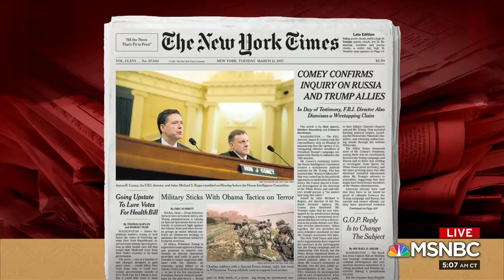How President Donald Trump Plans To Weaponize The Mueller Report | Morning Joe | MSNBC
Before departing the White House on Wednesday, the president told reporters he doesn't understand why special counsel Robert Mueller is writing a report, but that he wants the general public to see it anyway. The panel discusses.